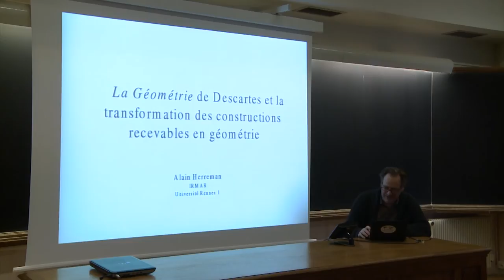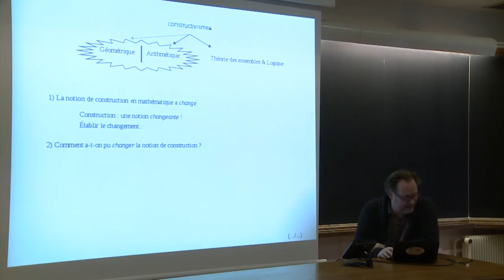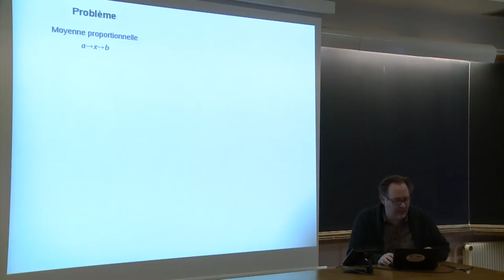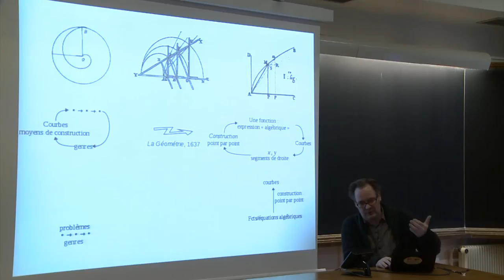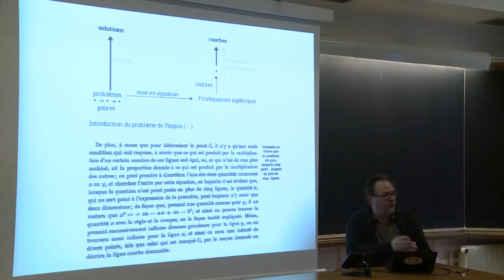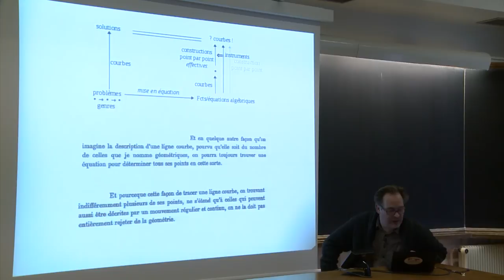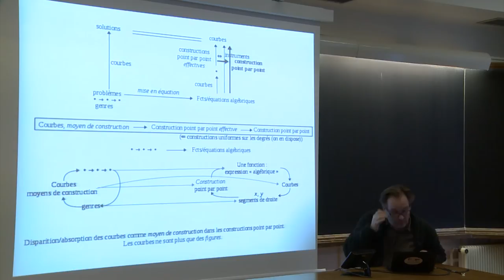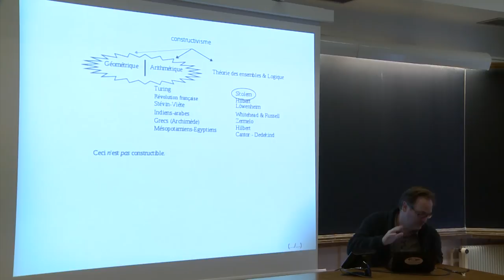SHM - 16/01/15 - Constructivismes en mathématiques - Alain Herreman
Alain Herreman (IRMAR, Université Rennes 1), « La Géométrie de Descartes et la transformation des constructions recevables en géométrie »